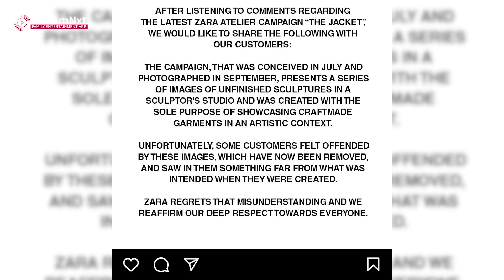Maxaa ku dhacay Zara kadib markii ay sameeyeen xayeysiin ay kula diganayaan shacabka reer falastiin.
Maxaa ku dhacay shirkadda Zara kadib markii ay sameeyeen xayeysiin ay kula diganayaan shacabka reer falastiin.

🔔 Stay updated!

► Visit us on: streamnxt.tv